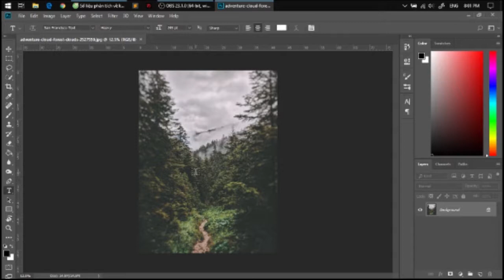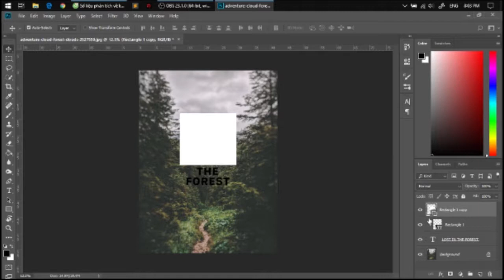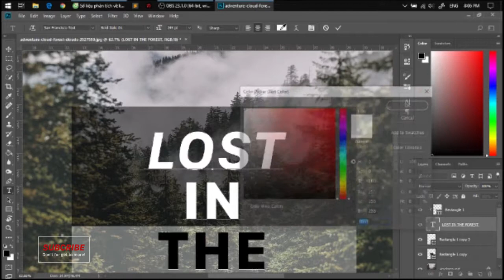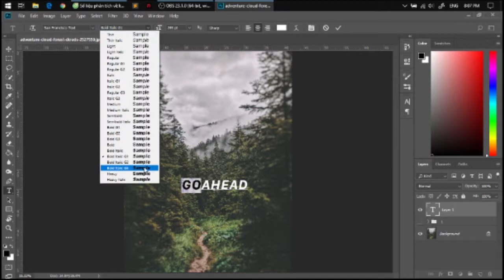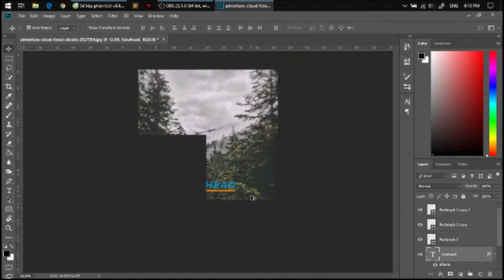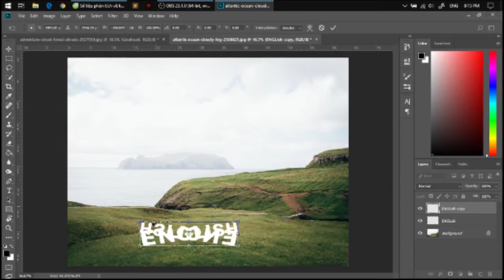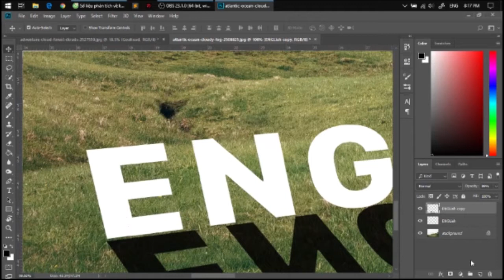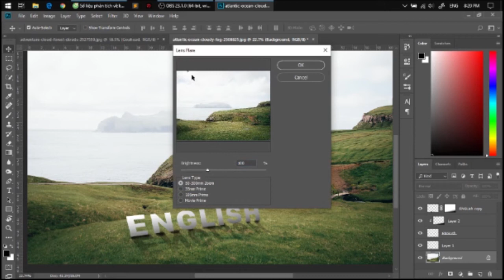Photoshop Text - Tuỳ biến chữ với Photoshop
Producer: Tiaj Xyoob Entertainment
Information:
Original: